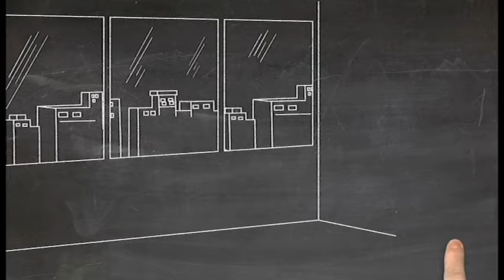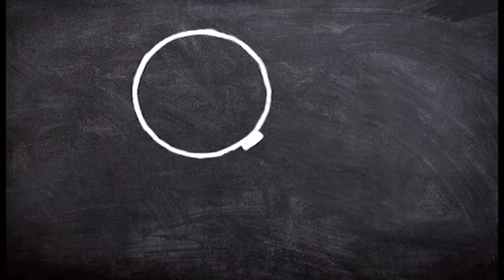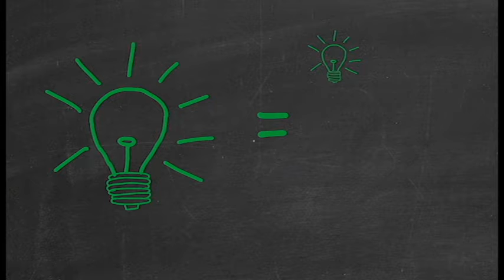🔴एखाद्या बुडणाऱ्या उद्योगाला तुम्ही कसे वाचवाल ?🔴budnyarya udyogala kase vachval 🔴business tips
🔴About Video -
आपण कष्टाने उभा केलेला व्यवसाय बुडत असेल तर आपल्याला त्याला वाचवण्यासाठी कसा प्लॅन तयार केला पाहिजे हे या व्हिडिओ मध्ये सांगण्यात आले आहे.
🛑Upstox मध्ये Free D Mat अकाउंट ओपन करण्यासाठी ची लिंक

Your Query -

🛑Tags